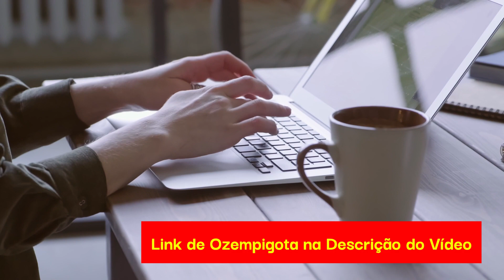OZEMPIGOTA - Sim, é possível emagrecer de forma Rápida e Natural 🍃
☑️ OZEMPIGOTA O QUE É?
OZEMPIGOTA é uma solução revolucionária para quem busca emagrecer de forma eficaz e rápida. Com sua fórmula em gotas e tecnologia americana, ele oferece benefícios significativos como diminuição do apetite, queima de gordura acelerada e resultados visíveis em poucas semanas.

☑️ OZEMPIGOTA COMO USAR?
O OZEMPIGOTA deve ser consumido duas vezes ao dia, uma cápsula 30 minutos antes do almoço e outra 30 minutos antes da última refeição.

☑️ OZEMPIGOTA INGREDIENTES ?
Os ingredientes de OZEMPIGOTA: Spirulina, Psyllium, Quitosana e o Cromo.

☑️ Qual a garantia de OZEMPIGOTA Gotas?
 30 Dias de Garantia.

🚨🚨 ALERTA !! 🚨🚨

Ozempigota só é vendido no site oficial, somente no site oficial do Ozempigota você vai tirar todas as suas duvidas, receber os descontos e bônus no seu e-mail.

Ozempigota não é vendido em nenhum site de terceiros como mercado livre, olx, entre outros, então tome cuidado para não perder o seu dinheiro e ter a maior dor de cabeça, compre o Ozempigota  só no site Oficial (Link nessa Página).